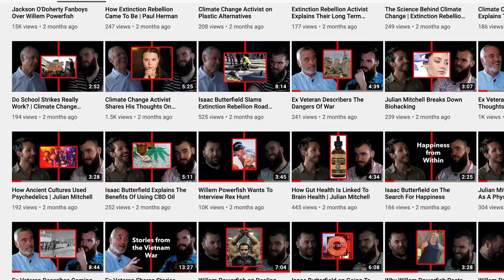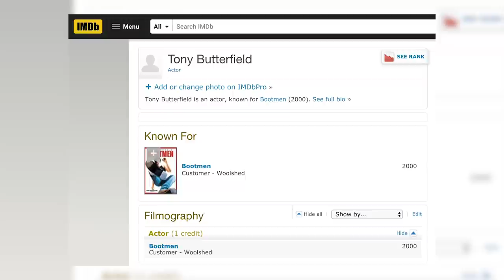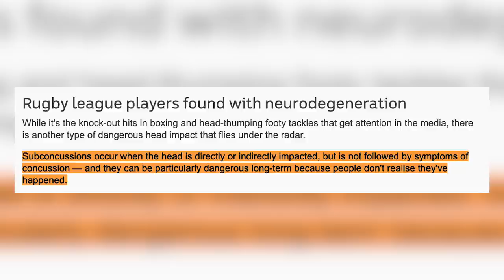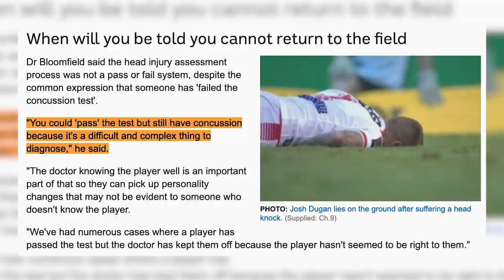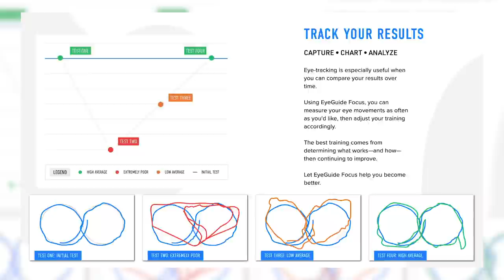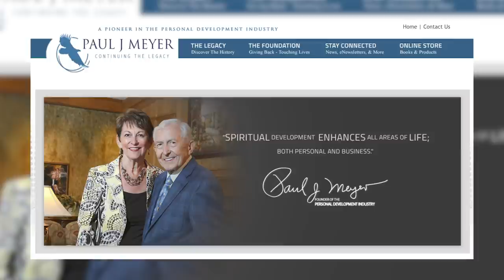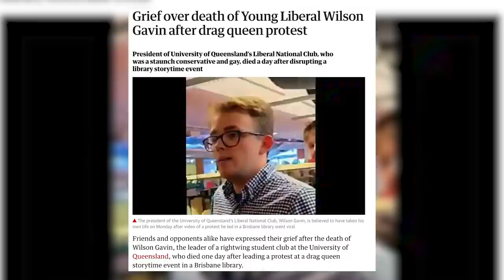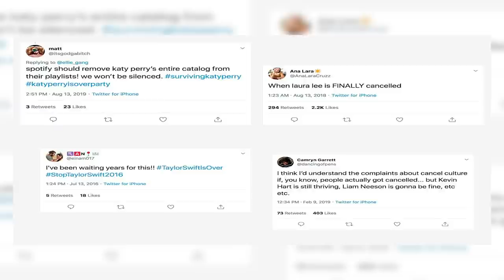Talking To The Original Buttsmarn - The Butterfield Effect 017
Today I'm joined by my dad and NRL legend, Tony Butterfield, to talk about his experiences with Rugby League and his surrounding life, as well as the health and safety risks that come with his line of work.